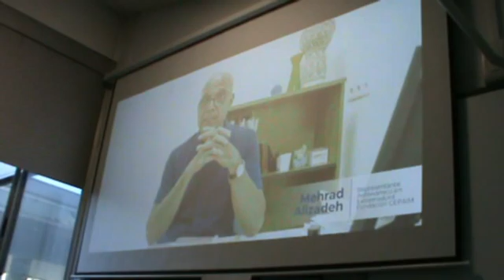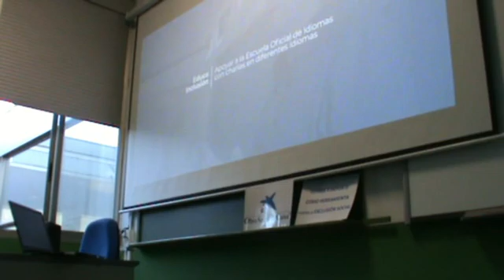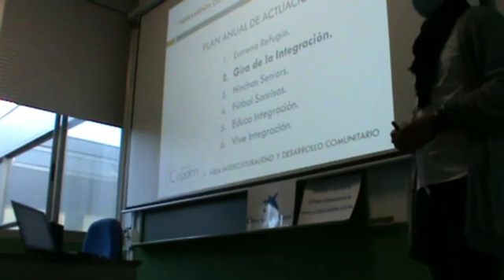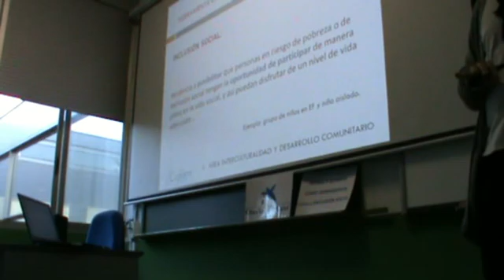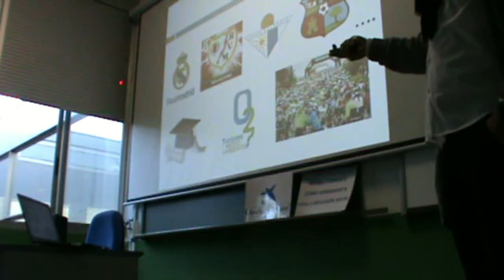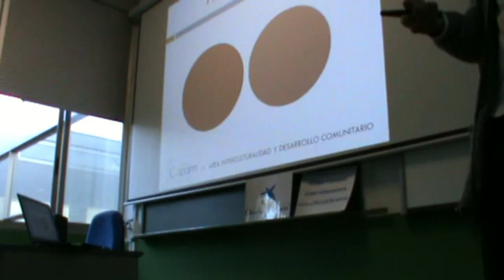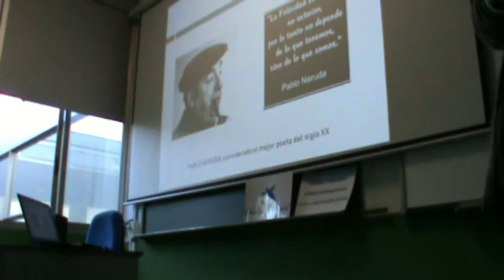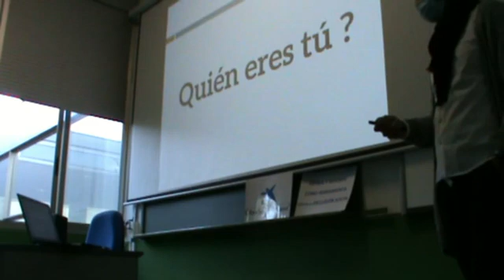Deporte como herramienta contra la exclusión social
Charla organizada por Técnicos de Cepaim y el profesor Rafael Timón de la Facultad de Ciencias del Deporte, Cáceres.